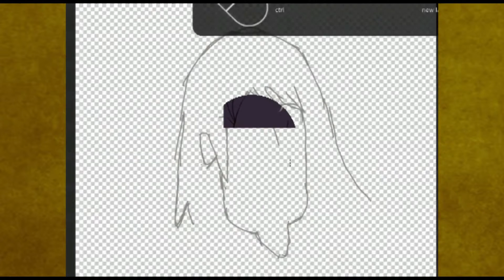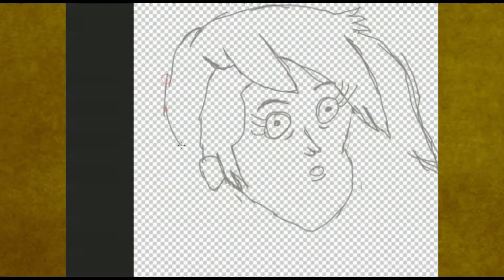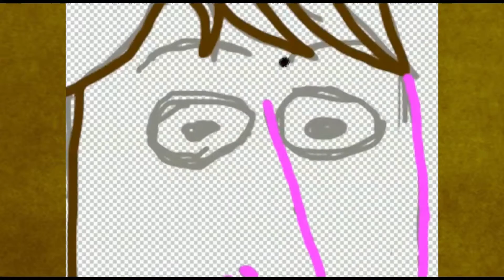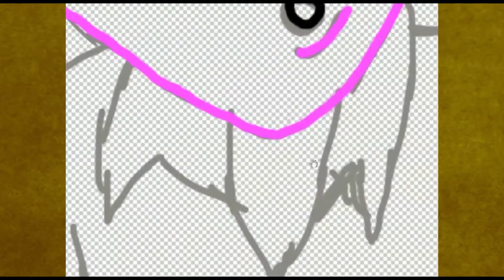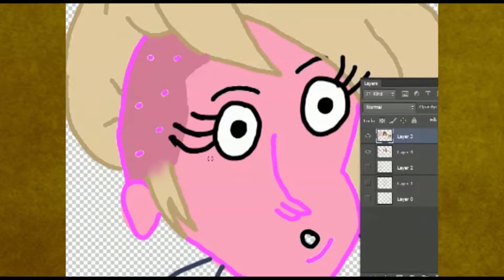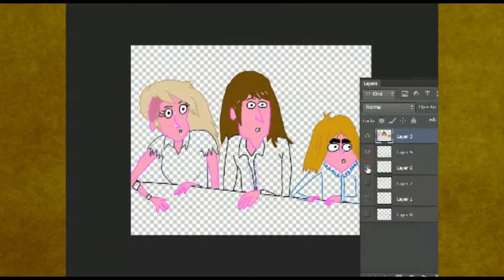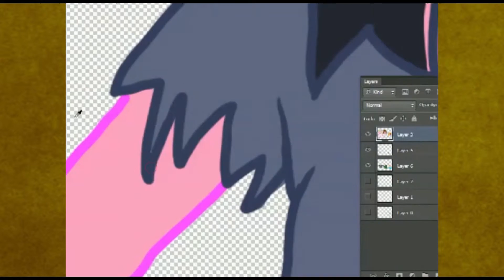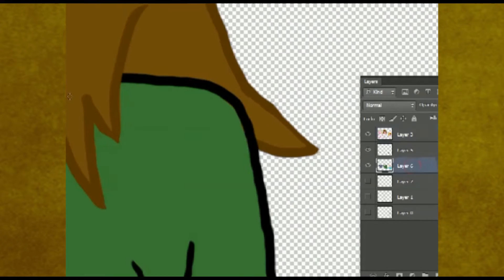Draview: Long Live The Royals (Ep5)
Looking at "Long Live the Royals" while (trying) to draw them
What you think of the series? Please share and comment what you think of the new name? Thanz for the support (PS stay till the end)